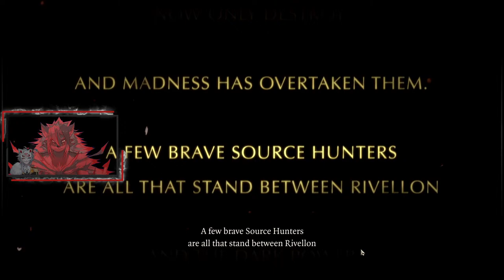[Divinity: Original Sin] Duo Lone Wolf Adventures of Torment and Pain!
Let the suffering commence!